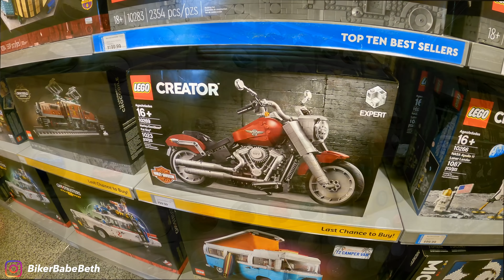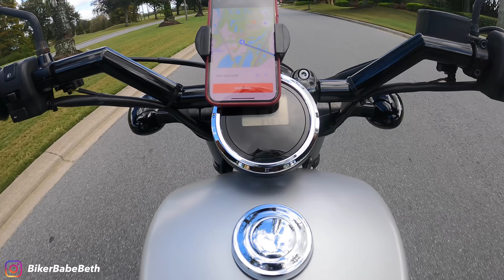Solo Motorcycle Cruising around Orlando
Solo Motorcycle Cruising around Orlando on a bike I haven't gotten to ride much! Hint it is NOT a Harley Davidson. I had a tone of fun checking out some of the sights around Orlando. I cruise around the city with no particular places in mind. Come along for a day of Biker Babe Beth getting lost in Orlando!

Check out Ricky Bobber Moto's Instagram:
Instagram.com/rickybobber_

Reach out on Instagram:
Instagram.com/bikerbabebeth